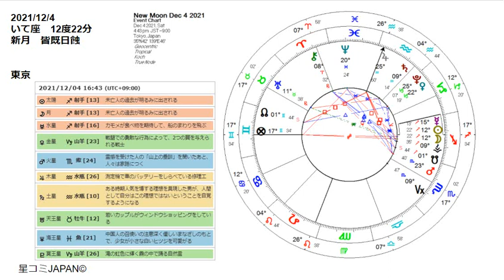いて座12度皆既日蝕 ＆ 2022年を乗り切るソウルジャーニーストラテジープログラム開催予告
今日はいて座の新月
それも皆既日蝕です！

いつもは簡単なエネルギーポイントと
オラクルカードを提供していますが

今回は、ちょっと体調を壊してしまって
お休みさせていただきました。

おかげさまで体調はずいぶん回復してきましたが
まだもう少し休息が必要なので
今回は簡単なポイントだけお伝えしますね。

2021年もいよいよ残すところ数週間。
12月、特に後半は、今年のクライマックスです。

エネルギーが最強に激しくなります。

詳しいことはミラクル会員サイトのエナジーナビで

とても大切な時を迎えていますよ！

ポイントは、大きな大きな
一番大切な夢を意図すること。

自分の思い込んできたことを
もう一度見直すことがとても大切です。

その時に一番大切なメッセージが
ノースノードのふたご座を意識的に活用すること。

ふたご座ノースノードの蝕はこれから19年間ありませんよ！
ふたご座サウスノードの蝕は9年後にはやってきます。

ふたご座はとにかく、
街に出て、自分の目と耳で
しっかりと現状を観察すること。

情報とコミュニケーション。
そして、学ぶことで、それらの情報を
よりダイナミックに使っていけるようになります。

そして、

2022年は大波が宇宙から寄せられてきます。

来年、特に前半は大嵐が吹き荒れるでしょう。
このエネルギーを今からよく理解して
準備をしている人は

宇宙から寄せられる大波にうまく乗って
サーフィンしていけるでしょう。

魂の声に従った夢ならば
宇宙がサーと信じられないスピードで
具現化をサポートしてくれます。

しかし…

知らない人は

この大波は大津波のように感じてしまうでしょう。

波にのまれてしまう
溺れてしまうような感覚に陥ってしまいます。

そのために、今からしっかりと
2022年の魂の旅の戦略を練っていきましょう。

近日中に

ソウルジャーニー ストラテジー 2022

という総合プログラムをご案内します。

お楽しみに！

So much love, Harumi

もっと詳しく宇宙天気予報を知りたい方は

ミラクル会員サイトの
エナジーナビでしっかり解説しています。

ミラクル会員になりたい人は
下記のミラクル会員Waiting Listに
登録しておいてください。

ミラクル会員入会ウェイティングリスト

★今すぐ入りたい方は、メッセージ欄にコメント入れてください。

前回のおひつじ座満月の動画をブログにまとめました。

10月20日おひつじ座満月を最高に活かすヒント①
～木星と水星も順行に戻りました～！

新月と満月のタイミングで詳しく宇宙星気予報
（宇宙のエネルギー天気予報）を知りたい方は
ぜひミラクル会員へどうぞ。

第8期の受付は終了しましたが、詳しいことはこちらで
ご案内しています。

ミラクル会員になるとどんなメリットがあるかというのは

ミラクル会員の次回受付Waiting Listはこちらから。
次回の受付をスタートするときにご案内を送ります。

先日公開した
ソウル・ジャーニー・アストロロジー
マスタープログラム　Level１の
無料イントロWebinarでお話しした内容を

いくつかに分割してブログ記事にしています。

まずこちらからご覧ください。

風の時代の新しい学び
「ソウル・ジャーニー・アストロロジー・マスタープログラム Level 1 」
無料イントロWebinar①占星学とは・講師紹介

「風に時代を生きるヒント～Out of boundsの火星を知る～」

風の時代に新月と満月の願いごとで願いをかなえる方法

【風の時代・特別解説】今アメリカで何が起こっているのか？①コンシャスネス アストロロジーで読み解くアメリカの現状―後編―

●Facebookページ
・星読み徒然草